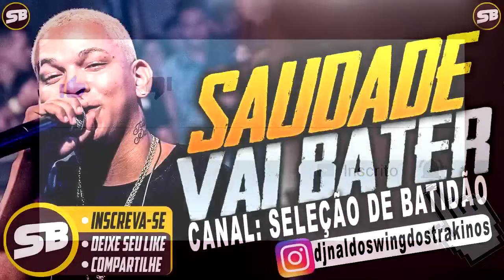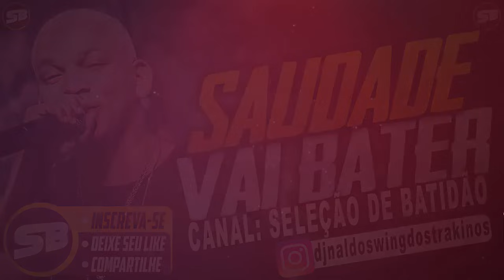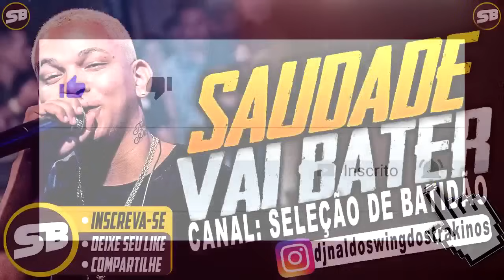ALDAIR PLAYBOY - SAUDADE VAI BATER ( BATIDÃO ROMÂNTICO )